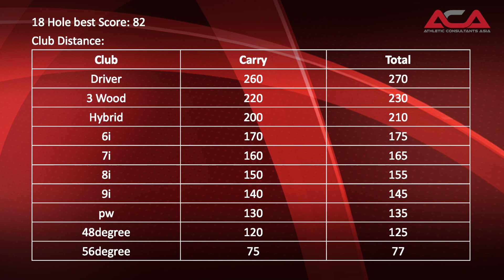Qi-Hsuan, Jai Ju 2026 / Golf Recruiting Video / Athletic Consultants Asia / Apr 6., 2023